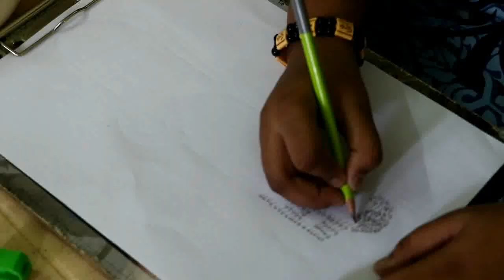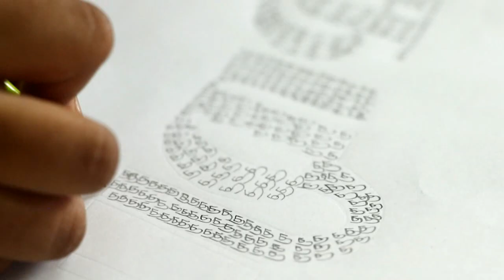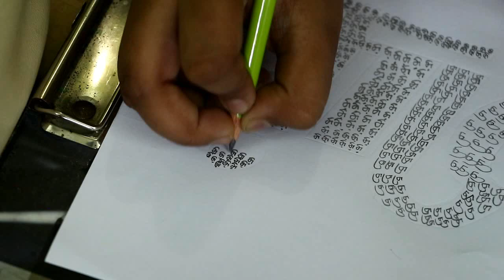TAMIL OVIYAM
OVIYA WIN OVIYAM